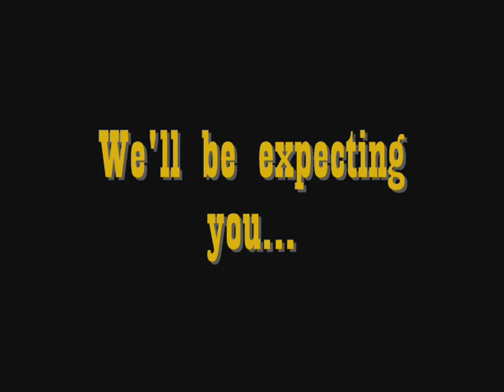Ol' West Graal Overview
This is an overview of the server Ol' West on Graalonline.